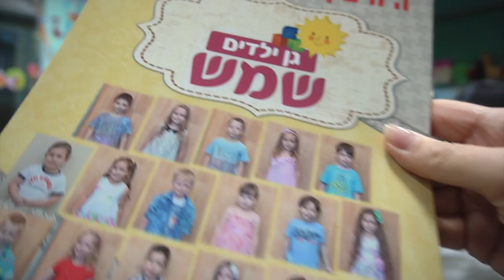Выпускной в детском саду (Graduation day at kindergarten)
В этом видео можно посмотреть, как проводят выпускной в детском саду в Израиле. Поскольку в стране проживают репатрианты из разных стран, аниматоры подготовили с детьми песни, танцы разных народов. Для меня особенно весело смотрится украинский "Гопак" в исполнении детишек. Рекомендую! Наслаждайтесь просмотром!

 Graduation day was held in the kindergarten "Sun" in Ashdod. Older children go to school before the preparatory group. Caregivers with children prepared a concert. In this film you will see the belly dancing and the Brazilian carnival, and even Ukrainian hopak. With enthusiasm the kids sing songs and receive gifts.

Channel "Video creative" is designed for viewers who want to order the production of videos, home movies from a simple slideshow of your photos to complex video with 3D animation. Order a video for their loved ones.
Our service interested for people when they to make personal video (at the holidays, events) - congratulations on the anniversary, birthday, video for kids. You visited in interesting countries and collected hundreds of photos and videos.

Today the website can not work effectively without videos about their products.  Video production will increase your sales significantly. Movies, video presentations, informative advertising, training videos with 3D animation effectively represent your business. Video editing is possible online.
We make the videography.